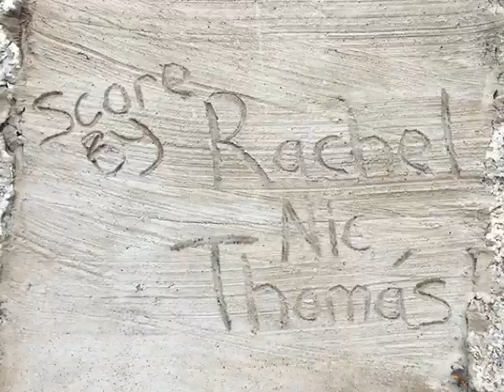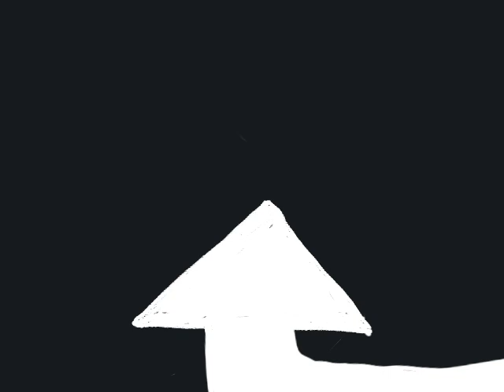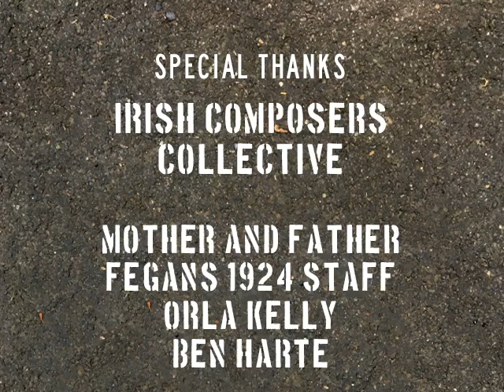Road Mark (2022)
The story of a common road marking on his journey from the flat grounds of a car park into the overwhelming real world. Featuring stop motion, live action and animation.